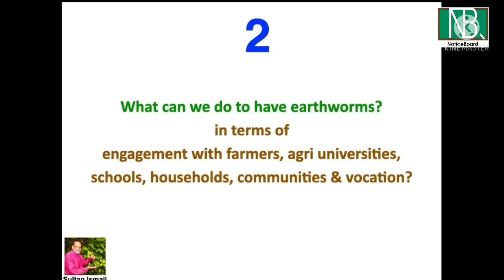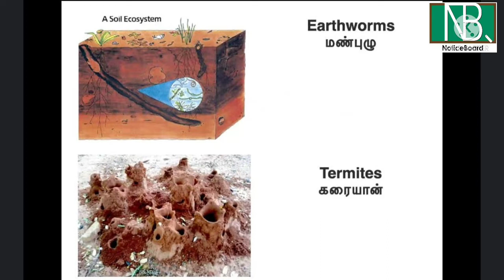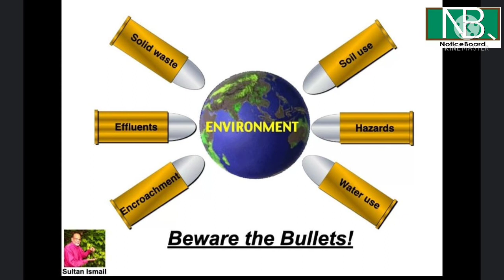EarthWorms ecosystem #awareness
A Presentation on the importance of Earthworms in our EcoSystem, by
Sultan_Ahmad_Ismail, Phd

To ShareThisPost out of the group, click on the link below;